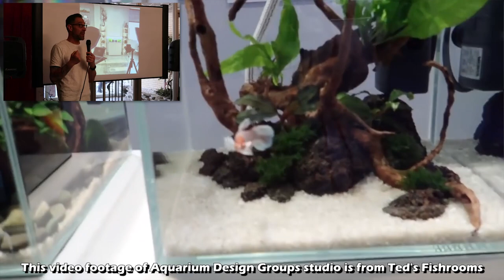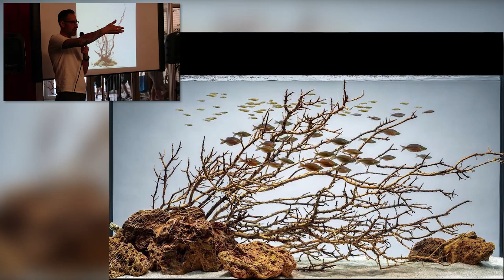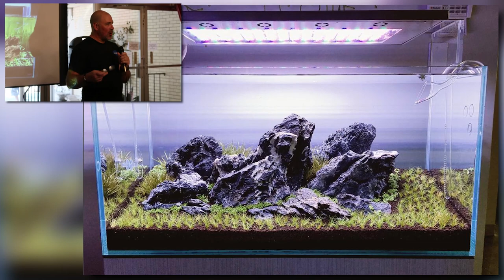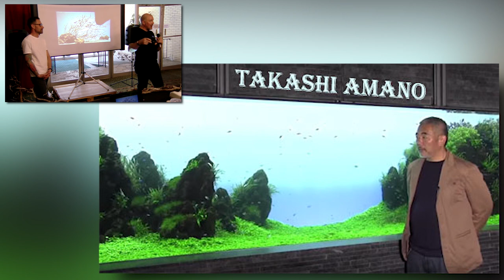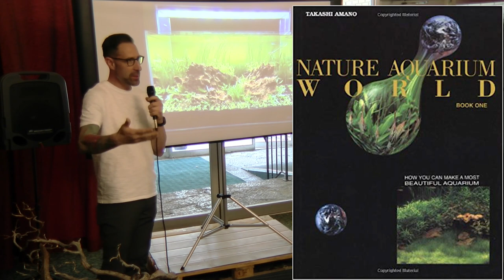AMAZING PLANTED AQUARIUMS - Aquarium Design Group. Aquascaping Masters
AMAZING PLANTED AQUARIUMS - Aquarium Design Group. Aquascaping Masters! In today's video, we go back to Aquashella and have the Senske Brothers give an astounding talk about growing the aquarium hobby and how they got started. They also talk about the late Takashi Amano and his impressions on the hobby.